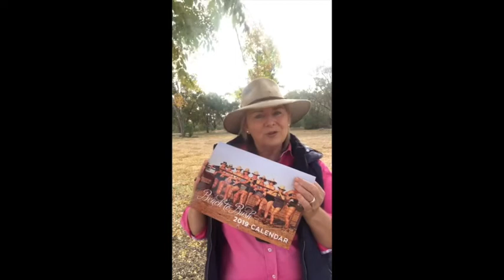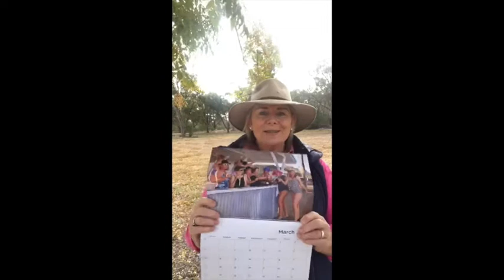Join the Cossie Confidence Crew! We're Re-CREW-ting for 2019/20 Now!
The Cossie Confidence movement since it started in 2017, has continued to grow from strength to strength, reaching out to be an incredibly positive, powerful difference in the lives of so many women. And we are gearing up to do it all again! Will you join us?

This year we are looking for 12 women to join the Crew and re-CREW-ting will be done in 2 stages. One for Spring, the other for Summer.
• Spring Re-CREW-ting - will open on the 10th of July and close on the 31st of July - for a 1st of September to 1st of December focus.
• Summer Re-CREW-ting will open on the 1st of October and close on the 31st of October - for a 1st of December to end of February 2020 focus.

At the end of each main 'focus to post', stay on as an active Crew member and share your posts of you living your best summer. Post as often as you can, as often as you like, with cossieconfidence @sequinsandsand.

As an ongoing Cossie Confidence with Sequins and Sand Crew member there are exclusive events and benefits to keep our efforts strong and our sense of team even stronger.